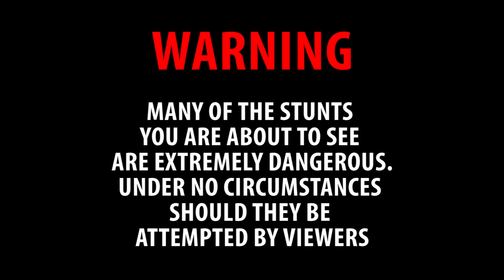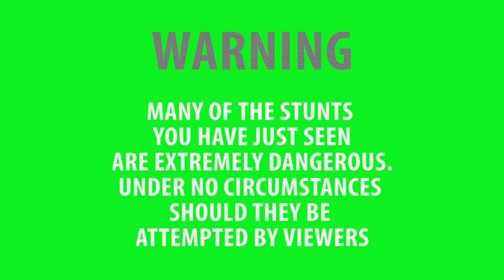Voicemail - Balance (Official HD Video)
Artists: Voicemail
Title: Balance
Producer: Frankie Music
Dir: D.R.Y